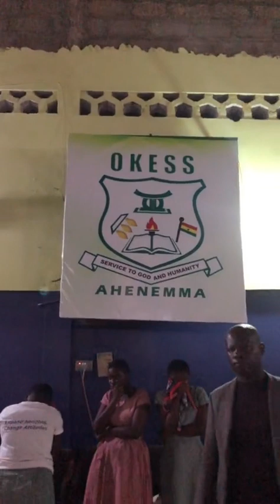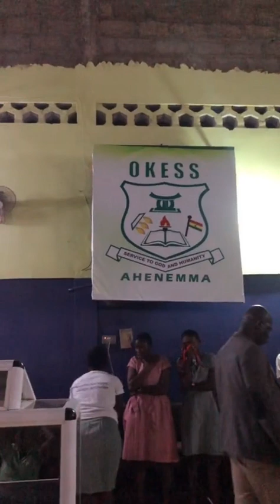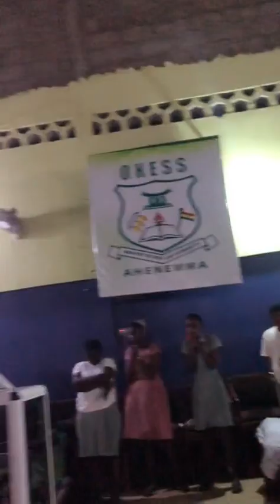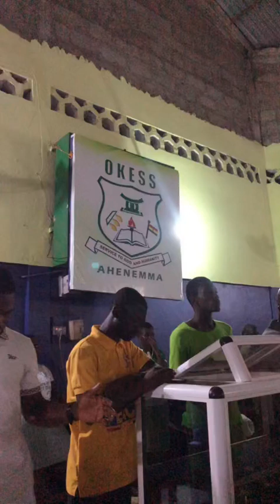The Students of Okess were all in tears when Evangelist Mireku joined them to Worship God😢😭